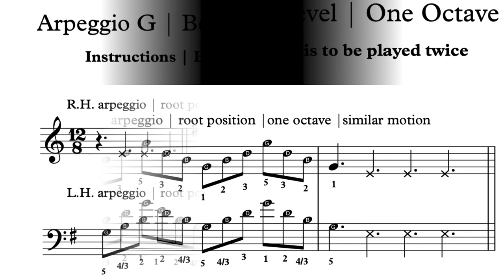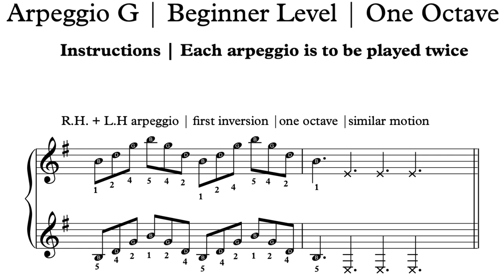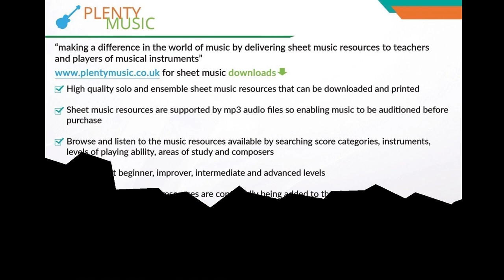Arpeggio G | 72bpm | Beginner Level | Keyboard & Piano Practice